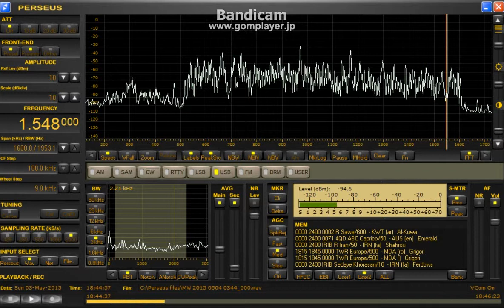1548 kHz TWR Sawa May 03,2015 1800 1845 UTC